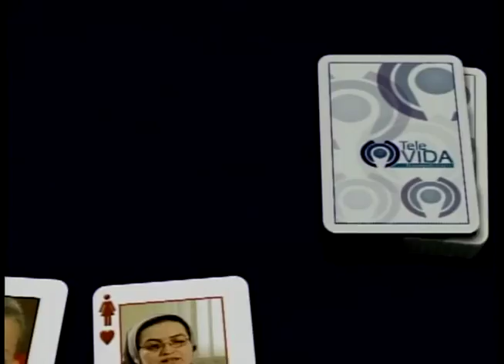Testimonio De Vida Fernando Araújo (Parte 3) - Tele VID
Fernando nos comparte como se fortaleció en sus días de cautiverio, de como todo se le hizo más fácil al estar habitado por Dios y saber que no se encontraba solo y así darse cuenta que es mas grande la grandeza del ser humano y la fe ante Dios.